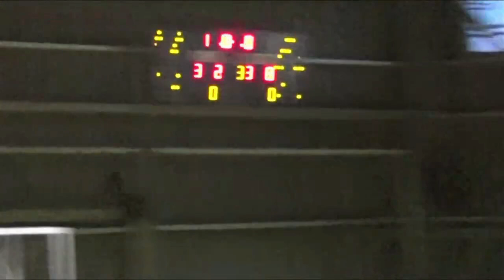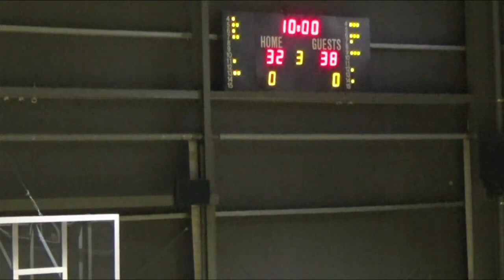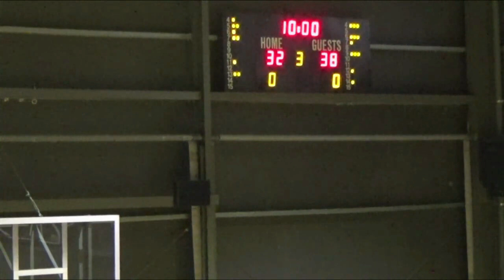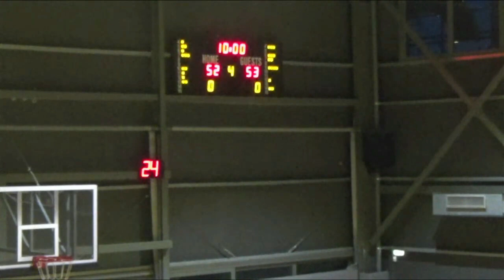Basketaki Salonica Summer Development League - Basketόσαυροι Vs Honeymood Θέμις (24/5/2023)